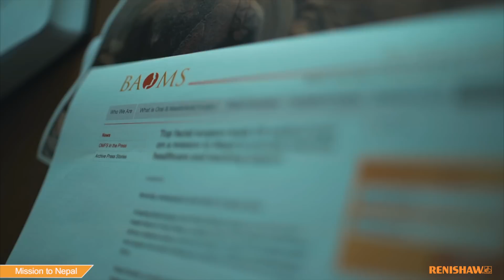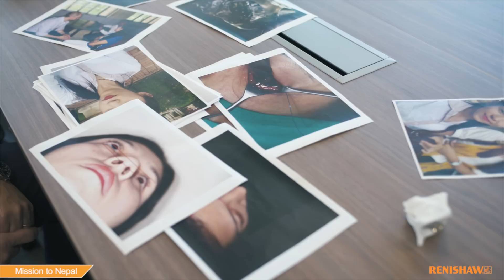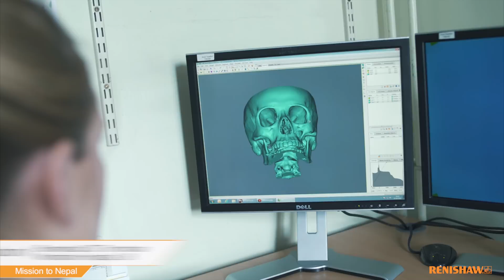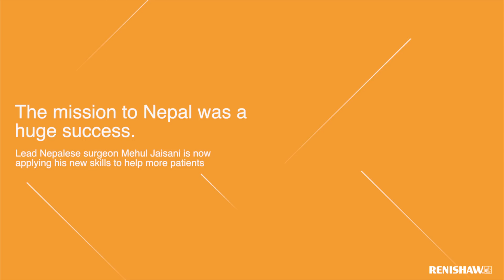Mission to Nepal- surgical education and innovation in remote regions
The disastrous Nepal earthquake of 2015 left the health and surgical care systems of the country in disarray. To support and train local surgeons, a team of UK specialists undertook three missions to the country.

Following the first mission a patient who suffered a road traffic accident was brought to their attention, culminating in what is believed to be the country’s first customised 3D printed orbital implant.

To discover more read the full case study on our